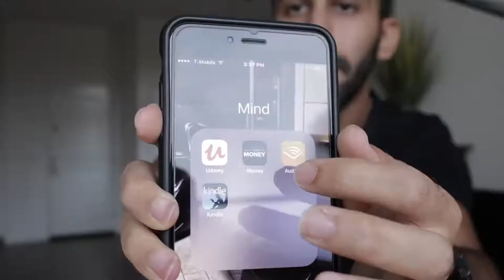4 مشاريع تقدر تكسب فيها عن طريق الانترنت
رابط موقع امازون افيلييت - Aamazon Sffiliate

رابط موقع امازون اف بي اي - Amazon FBA

رابط موقع امازون بوبلشينق - Amazon Publishing
الكتب الالكترونية

عزيز باشا

تصميم وبيع التي شيرتات على ميرش امازون Merch by Amazon
الحرية المالية (7) تلخيص كتاب Tony Robbins - Money Master The Game
خواطر 10 | الحرية المالية | الحلقة 6
الربح من الانترنت بدون رأس مال من موقع امازون 😍
كيف كسبت 12 ألف دولار خلال شهر واحد من الإنترنت 💰 | 45 ألف ريال سعودي | ميرش امازون
افكار مشاريع مربحة علي الانترنت براس مال صغير تبدا من المنزل
أمازون FBA | أهم المميزات والعيوب | خلاصة خبرة أكثر من سنتين

ربح المال من الانترنت app
ربح المال من الانترنت في الجزائر 2019 ccp
ربح المال من الانترنت عبر messenger
ربح المال من الانترنت ptc
ربح المال من النت 2019
ربح المال من الانترنت 30 دولار في اليوم والله العظيم
5 طرق ربح المال من الانترنت بدون رأس مال
حسن الحلبي Hasan Alhalabi